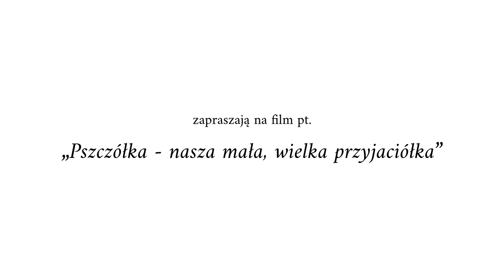"Pszczółka - nasza mała, wielka przyjaciółka"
Zapraszamy do obejrzenia filmu, kóry został nakręcony w Pasiece Barć w Kamiannej, której pracownicy od wielu lat nie tylko pracują m.in. przy miodobraniu, ale także spełniają swoją pasję dotyczącą poznawania tych niezwykle ważnych owadów. Posłuchajcie, jak pięknie o tych maleńkich istotach mówią Jacek Nowak ze swoją córką Dorotą. Większość z nas już wie, że bez pszczół nie byłoby życia, dlatego polecamy ten film szczególnie najmłodszym, gdyż to oni będą w przyszłości odpowiadać za naszą planetę.Chrońmy pszczoły. Niech będą naszymi przyjaciółmi, a nie “brzęczącym owadem"  Realizowany przez Stowarzyszenie Stowarzyszeni dla Sądeckiej Ziemi projekt “Pszczółka – nasza mała, wielka przyjaciółka”, ma na celu nie tylko lepsze poznanie pszczół i różnych właściwości miodu, ale także do większą ochronę tych niezwykle ważnych i pożytecznych owadów. Ważne, żeby dzieci od najmłodszych lat wiedziały, że pszczoły są częścią ekosystemu i odgrywają w nim bardzo istotną rolę.